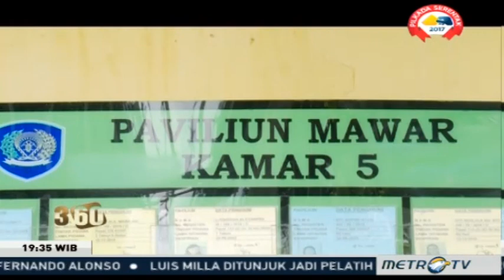360 - Malaikat Dalam Bui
Malaikat Dalam Bui